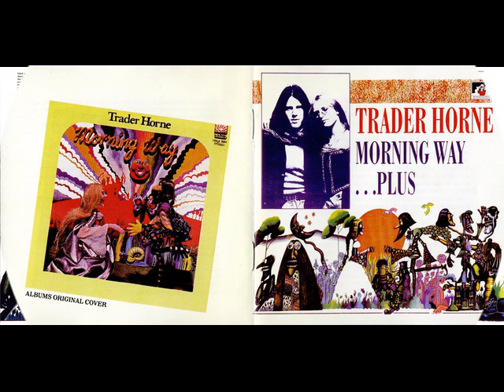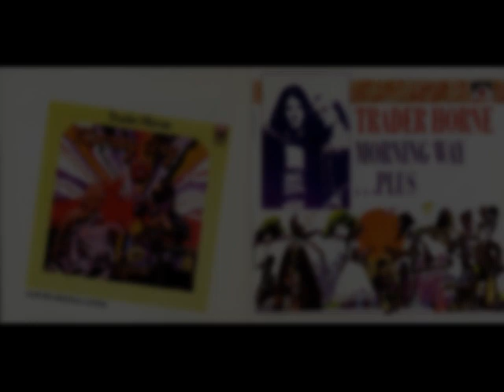Trader Horne - Three Rings For Elven Kings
Trader Horne was a British duo consisting of multi-instrumentalist and former Them keyboard player and vocalist Jackie McAuley and former Fairport Convention lead vocalist Judy Dyble.
The short-lived musical partnership broke up after releasing only one LP, Morning Way, in 1970.
The band was named after DJ John Peel's nanny, Florence Horne, nicknamed "Trader" in reference to explorer Trader Horn.

Trader Horne - Morning Way  (U.K. 1970)